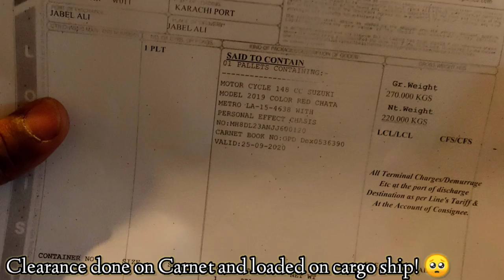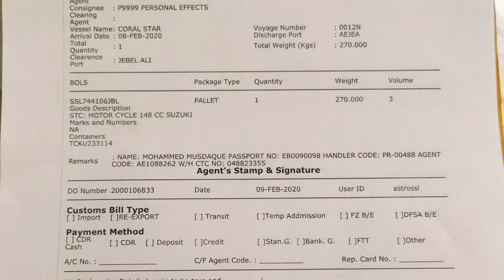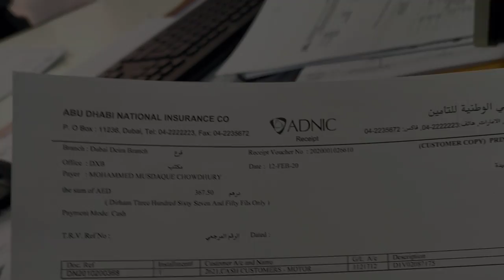Pakistan-UAE border crossing via sea port | When The Flash Travels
After many attempts to cross into Iran via Taftan border with an e-visa during the arising tensions with USA, I finally had to give up. That's when a Plan B came into my head after discussing with local Pakistani bikers and friends. So I kept looking for a C&F agent who could ship my bike to Dubai under CPD. Luckily after quite a struggle, I found Sea Liners - the perfect place for the perfect job.

Finally on the 31st January 2020, I was going to handover my bike to their representative for packing it up on a pallet and forwarding it Karachi customs for remaining formalities. Meanwhile, I had to wait for it to be loaded on the vessel so I could book my flight to Dubai accordingly (which was on 06th February 2020). And that's how my journey to UAE began.

Gears used:
MT KRE Sv Helmet
Vimoto V8 Intercom
Solace CoolPro Mesh Trouser
Axe ST 09 Gloves
Alpinestars Faster 2 Boots